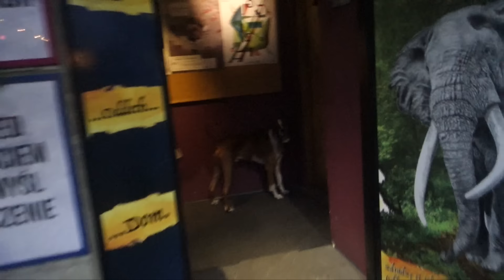Spotkanie z Casey Neistatem | Vlog #155